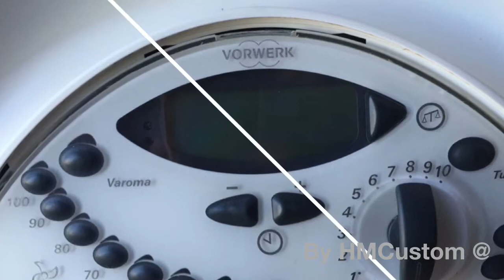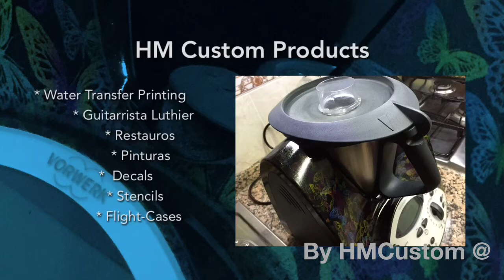Water Transfer Printing - BiMBY THERMOMIX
By HMCustom